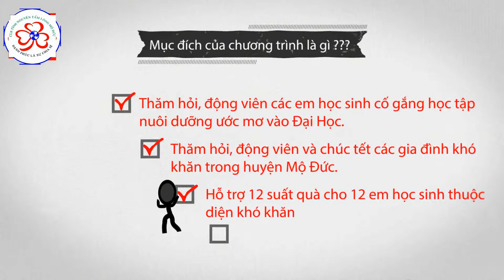CLB Tấm lòng Mộ Đức - Tết Thêm Yêu Thương Lần 3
Chương trình "TẾT THÊM YÊU THƯƠNG - LẦN 3" được tổ chức tại huyện Mộ Đức, tỉnh Quảng Ngãi. Đối tượng được hỗ trợ của chương trình là 12 em học sinh thuộc diện khó khăn của 4 trường THPT và 10 hộ nghèo trong huyện Mộ Đức. Để biết rõ hơn về chương trình, mời quý Nhà Hảo Tâm, quý Mạnh Thường Quân, các bạn thành viên trong CLB và toàn thể mọi người xem chi tiết tại các đường link sau:

Tất cả thông tin về chương trình sẽ được công khai 1 cách tường minh nhất tại địa chỉ:

Và một số kênh thông tin khác.

- Tạp chí Doanh nghiệp - Doanh nhân và Thương hiệu.

Chúng tôi rất mong nhận được sự giúp đỡ, ủng hộ về vật chất và tinh thần của quý Mạnh Thường Quân, quý Nhà Hảo Tâm để chương trình diễn ra tốt đẹp.

Mọi quyên góp ủng hộ xin gửi về:

- Đối với hình thức quyên góp bằng hiện vật (tập vở, viết, bánh kẹo, gạo, xì dầu,. ):

1. Bạn Nguyễn Thị Thanh Tuyền - Chủ nhiệm CLB Tấm lòng Mộ Đức
- 386 Quang Trung, quận Gò Vấp, Tp Hồ Chí Minh.

2. Bạn Lê Đức Thành Đạt - Phó Chủ nhiệm - Ban Truyền thông CLB Tấm lòng Mộ Đức
- 29/41 Đường số 6, phường Hiệp Bình Chánh, quận Thủ Đức, Tp Hồ Chí Minh.

- Đối với hình thức quyên góp bằng tiền

1. Tài khoản Nguyễn Thị Thanh Tuyền - chủ nhiệm CLB Tấm lòng Mộ Đức
- STK: 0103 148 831 , ngân hàng Đông Á Bank, chi nhánh Quảng Ngãi.
SĐT xác nhận: 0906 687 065

- STK: 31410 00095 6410 , Ngân hàng BIDV, chi nhánh Thủ Đức, TP.HCM.
SĐT xác nhận 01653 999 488

2. Tài khoản Trần Thị Mỹ Nhiên -- Phó chủ nhiệm - Ban Nhân Sự CLB Tấm lòng Mộ Đức
STK: 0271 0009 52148 , Ngân hàng Vietcombank, chi nhánh Quảng Ngãi.
SĐT xác nhận: 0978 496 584

Tp. HCM, ngày 01 tháng 12 năm 2013
TM BTC chương trình
Chủ nhiệm Nguyễn Thị Thanh Tuyền

CLB Tấm lòng Mộ Đức ra đời nhằm tạo một môi trường thích hợp cho các thành viên thích hoạt động xã hội có điều kiện giao lưu, học hỏi kinh nghiệm của nhau; rèn luyện các kỹ năng cần thiết; cùng nhau tổ chức các hoạt động mang ý nghĩa thiết thực giúp ích cho cuộc sống đúng với tinh thần "thanh niên tình nguyện".
CLB có định hướng muốn liên kết với tất cả các cộng động và các tổ chức từ thiên để mở rộng chương trình. "CLB TẤM LÒNG MỘ ĐỨC" mong muốn đem tinh thần, nhiệt huyết, nghĩa tình của những người con xứ Mộ nói riêng và người dân Quảng Ngãi nói chung chia sẻ với những mảnh đời không may trong cuộc sống, đặc biệt là trong khả năng của mình có thể giúp đỡ được phần nào cho những người đồng hương tìm được niềm an ủi khi gặp khó khăn.